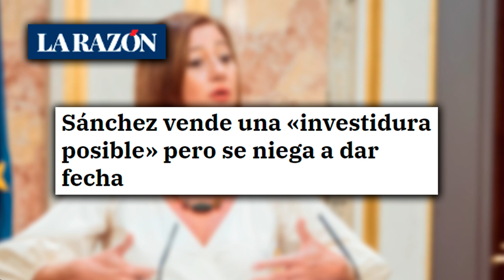💥Sánchez vende una «investidura posible» pero se niega a dar fecha: TODAVÍA NO ESTÁ CERRADO💥